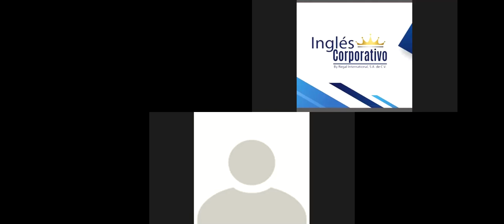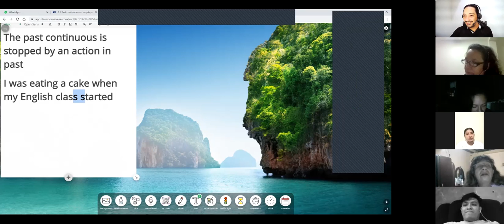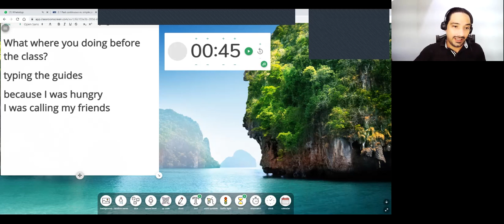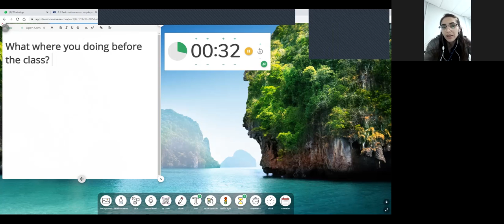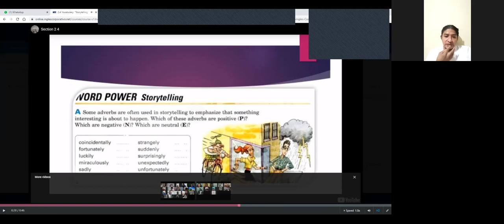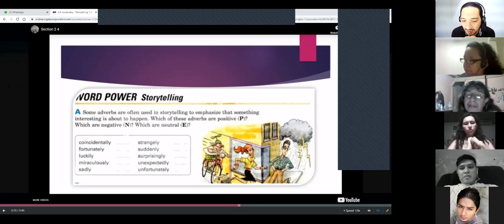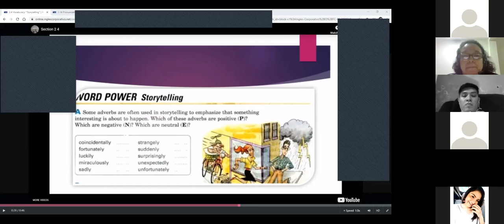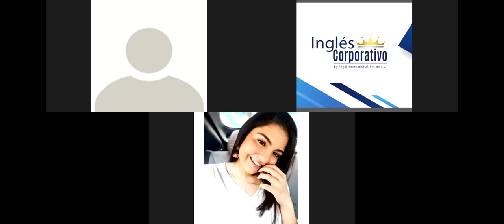Ingles Corporativo-I3-01-8-9-PM-09-20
Past progressive + past simple + story telling adverbs